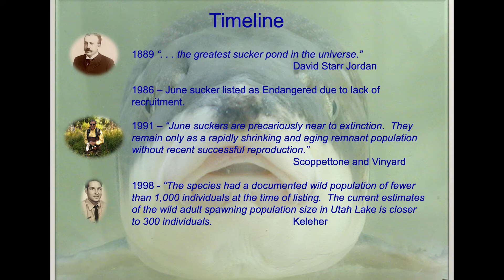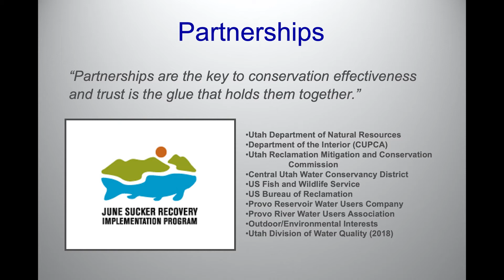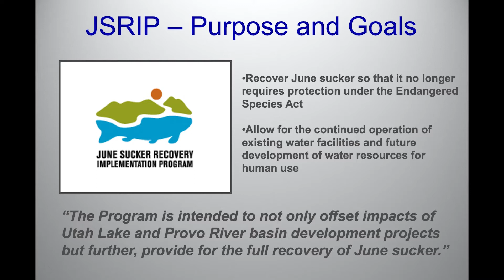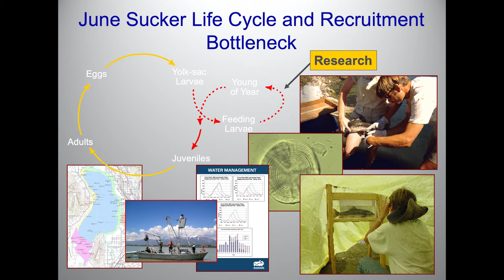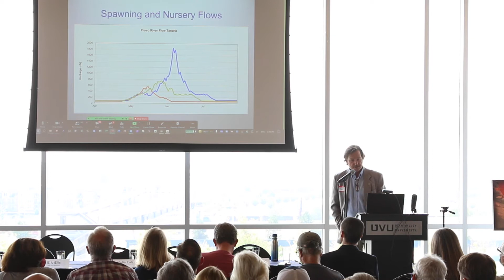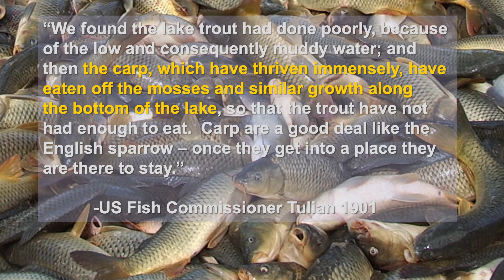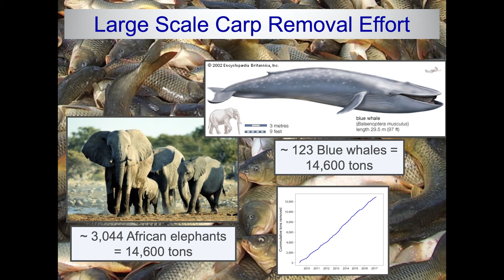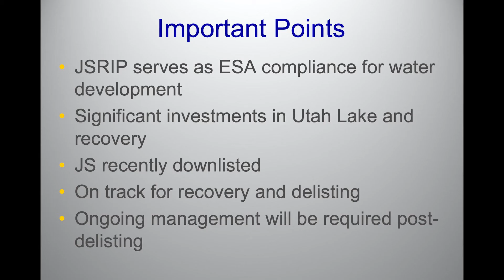June Sucker Recovery Implementation Program: a brief history (Chris Keleher)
This presentation by Dr. Christopher Keleher provides an overview of the efforts to protect and restore one of the endemic fish species of Utah Lake.

Presented as a part of the 2021 Utah Lake Symposium (utahlake.byu.edu)